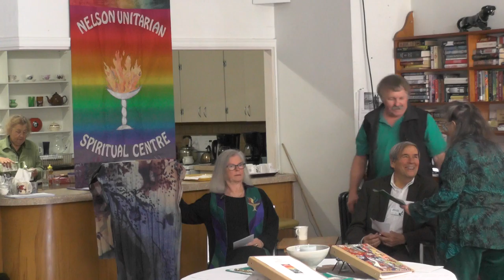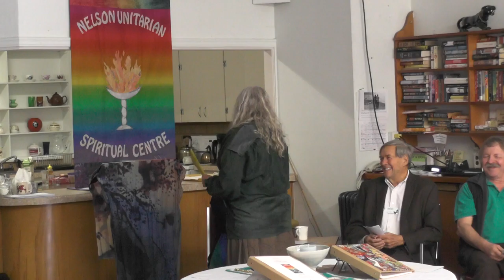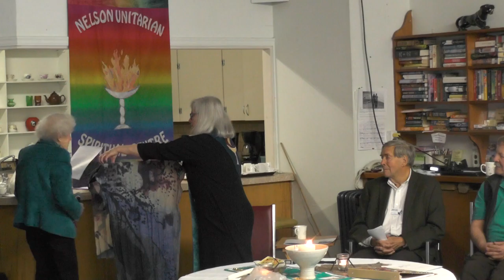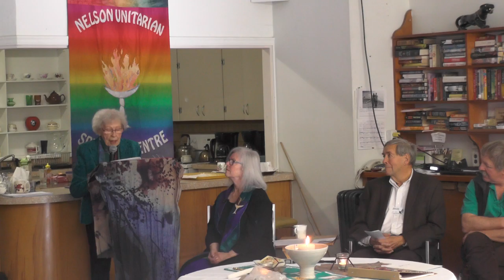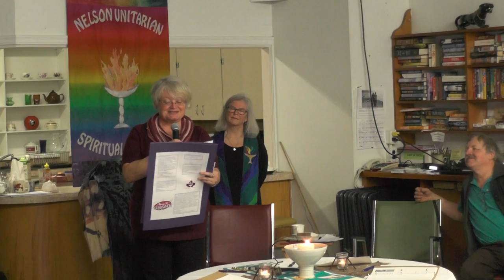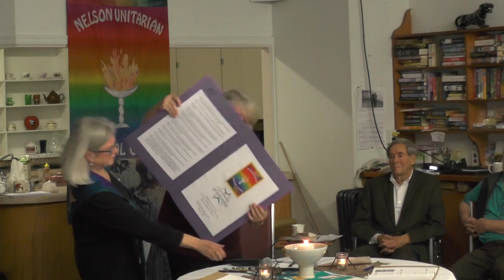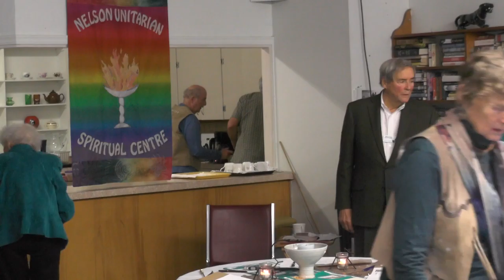Belonging Ceremony - 2017 Oct 21 22